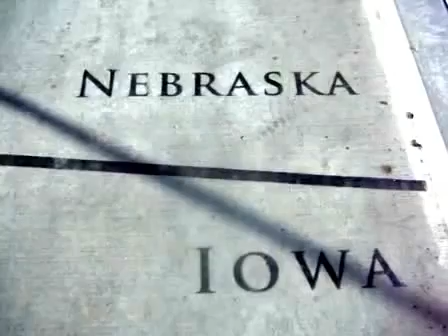VED2013 38 of 365